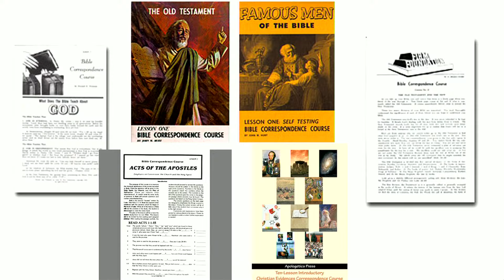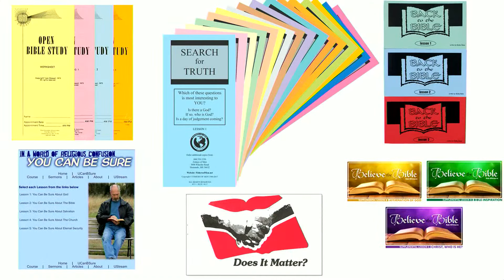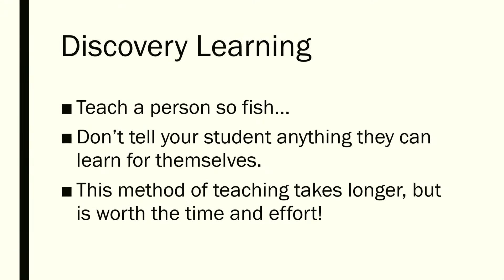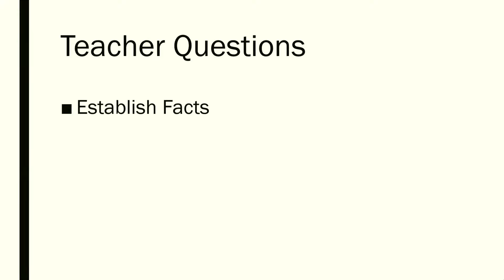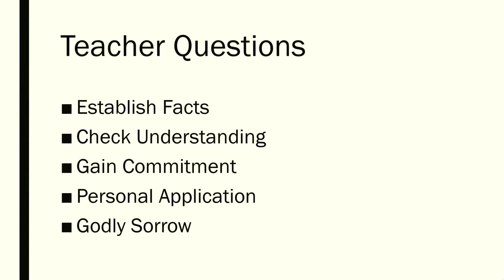Resources and Techniques for Evangelism - Tim Wilkes II